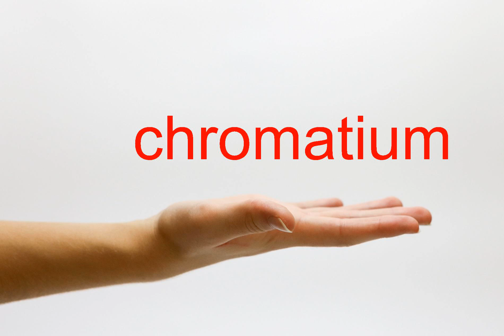How to Pronounce chromatium - American English